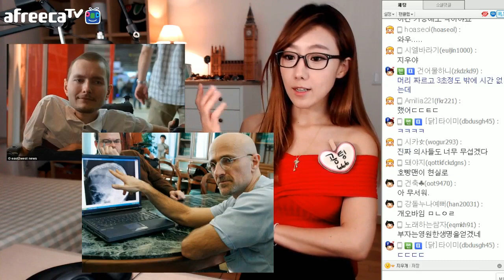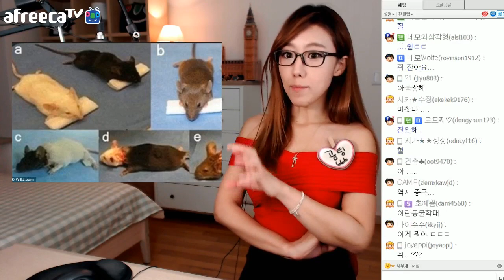[3부] 나의 머리에 남의 몸이..-디바제시카(Deeva Jessica)